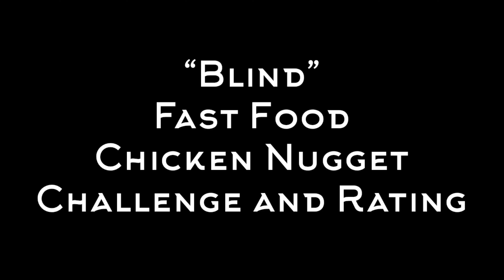Blind Fast Food Chicken Nugget Challenge and Rating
Chicken Nuggets are rated by Grady and McKenzie!